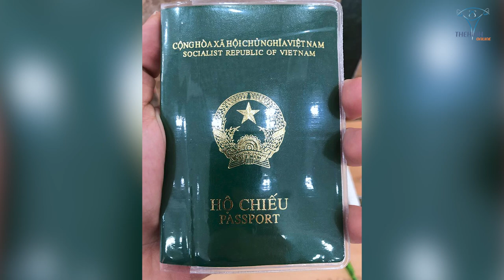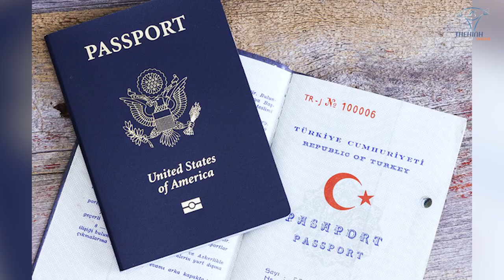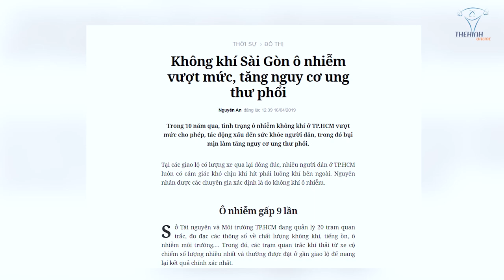Cách Sinh Viên Nghèo Nhập Cư Và Mua Nhà Sài Gòn Hiệu Qủa Nhất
Vì sao có hộ khẩu Sài Gòn là đẳng cấp nhất? Duy Nguyễn chỉ cách có nhà Sài Gòn và bài toán hôn nhân cực kì quan trọng.

Địa chỉ:
♦ BBT Hiệp Phú: 10 Trương Văn Thành, phường Hiệp Phú, quận 9, TP HCM
♦ BBT Hiệp Thành: 535 Lê Văn Khương, Hiệp Thành, Quận 12, TP HCM
♦ BBT Quận 7: 102 Lý Phục Man, Phường Bình Thuận, Quận 7, TP HCM